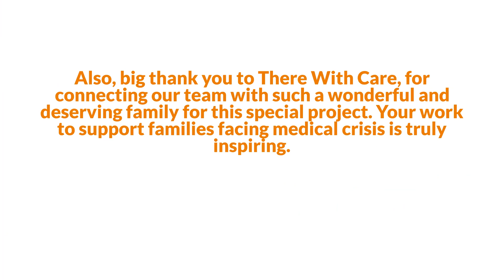Paige's Room Makeover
We are so excited to share our There with Care room makeover project with you that we did for an extraordinary person. It is one of our favorite projects to date!